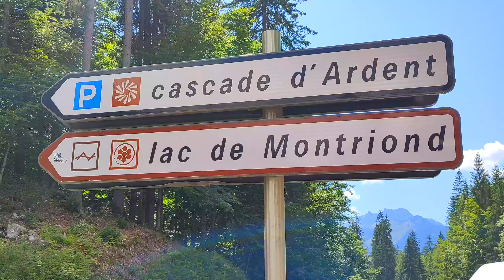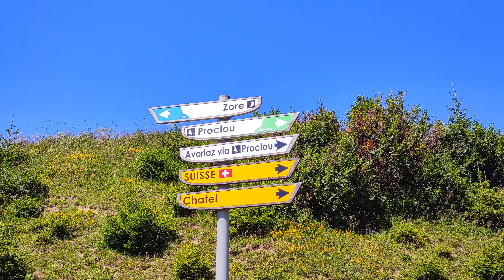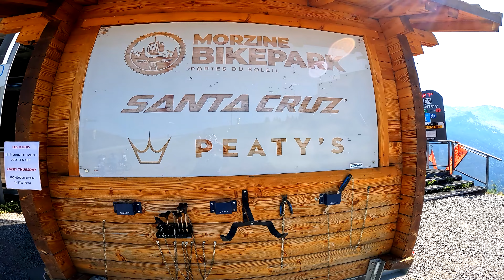Introduction Portes du Soleil 2k22! Morzine - Avoriaz - Chatel - Champery - LesGets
Epic summertime in French Alps!
Morzine-Avoriaz
Chatel
LesGets
Champery
Montriond